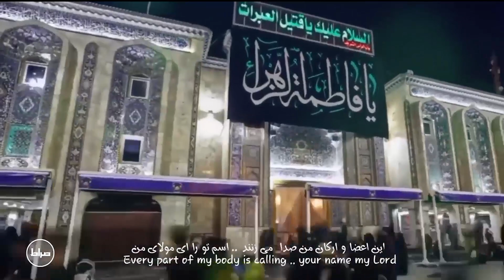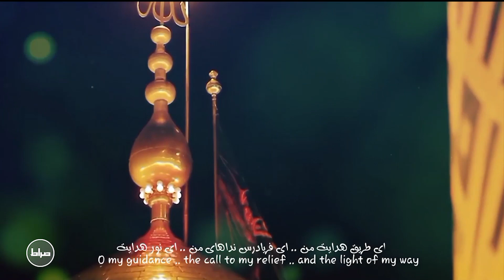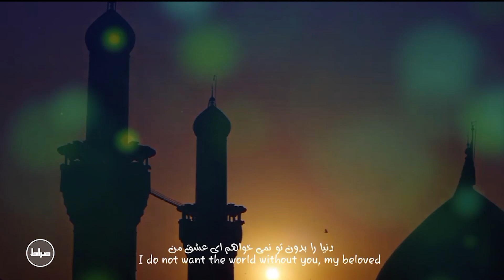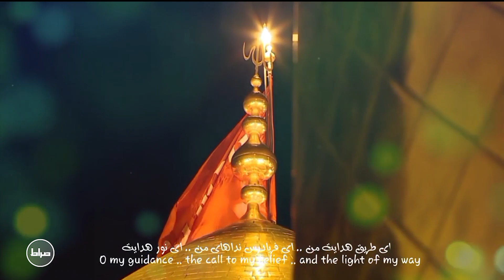خذني اليك | من را پیش خودت ببر | Take me to you | سید یوسف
قطعه خذني اليك💠
به نفس سید یوسف🎤
با ترجمه انگلیسی، عربی

| من را پیش خودت ببر سید یوسف |
| خذني اليك  بصوت السید یوسف |
| Take me to you music video by Seyed Yusuf |
| تهیه شده در استدیو صراط |

🌸شما میتوایند به آخرین آثار حاج محمود کریمی به لینک زیر دسترسی پیدا کنید🌸
🌸يمكنكم الوصول إلى أحدث فيديوهات حاج محمود کریمي على الرابط التالي🌸